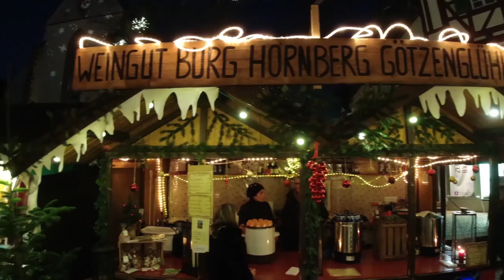Unser spannendes Jahr 2019 - # 129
Wir hatten 2019 sehr viele Veränderungen erlebt, hier ziehen wir unser Fazit, was sich alles ereignet hat.
Wir freuen uns auf 2020 und wünschen euch schon heute Frohe Weihnachten und ein gutes Jahr 2020.
Liebe Grüße Ursi + Helle

Unsere Technik:
DJI Osmo Action